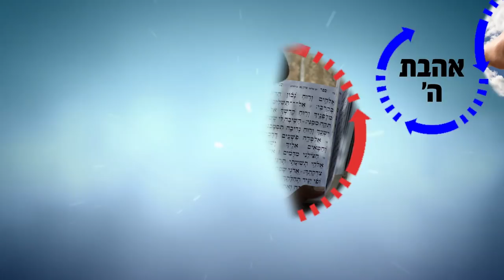הרב רפאל זר HD | שאנחנו באחדות מגיעים לשלמות!